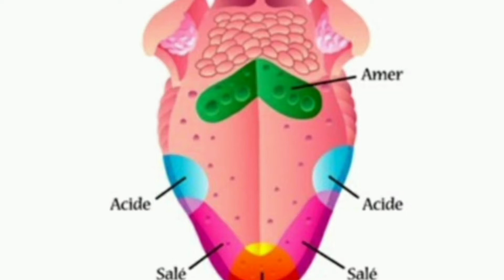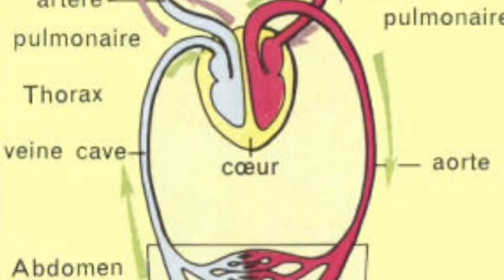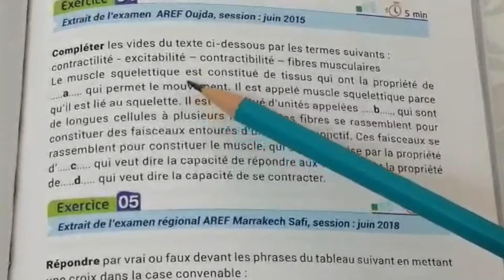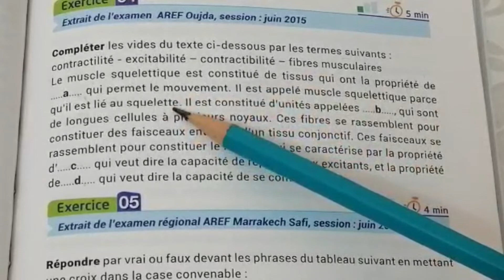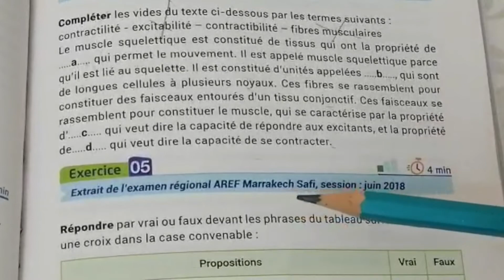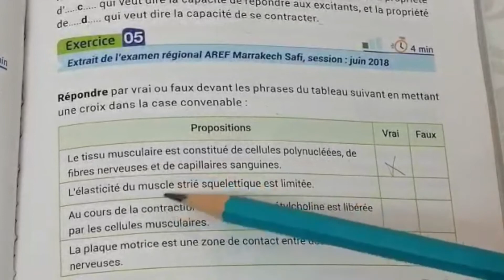examen régional de oujda